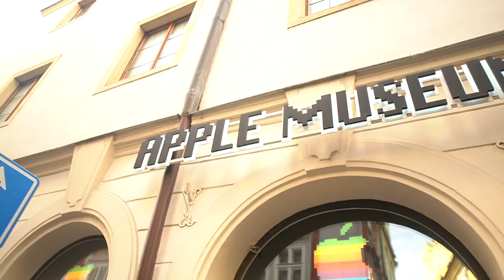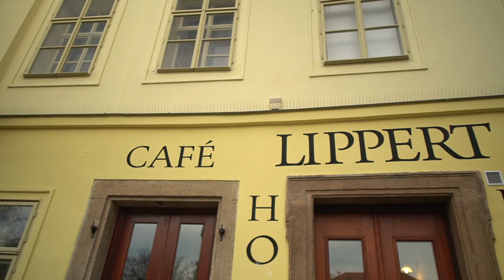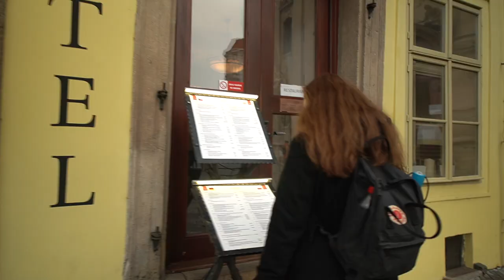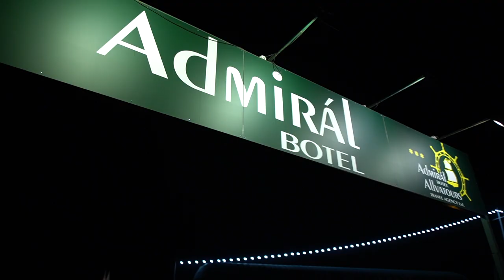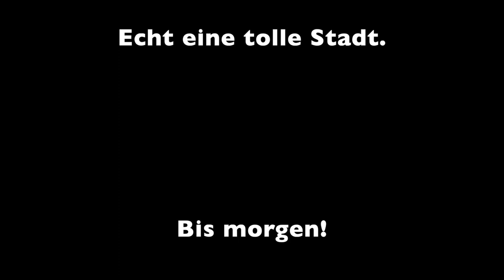Prag Tag und Nacht / Admiral Botel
Unser zweiter Tag in Prag. Leider etwas mehr regen aber dennoch wunderschön.

Mein Equipment:

-Sony a6400
-MacBook Air
-iPhone 11 Pro Max
-iPadAir2